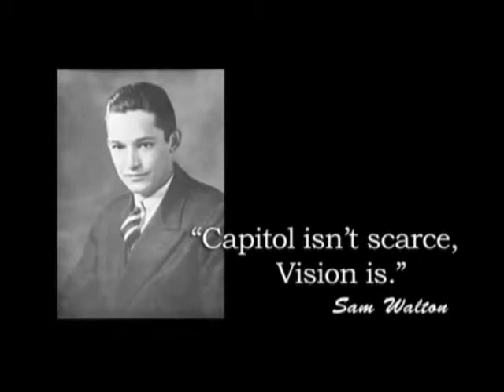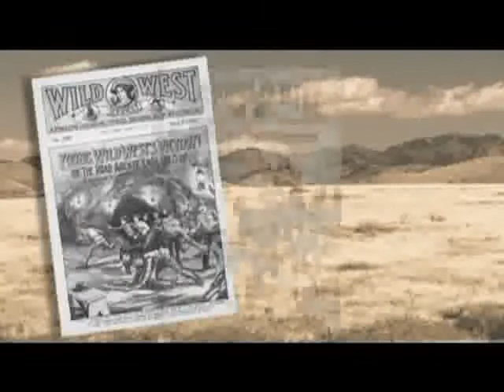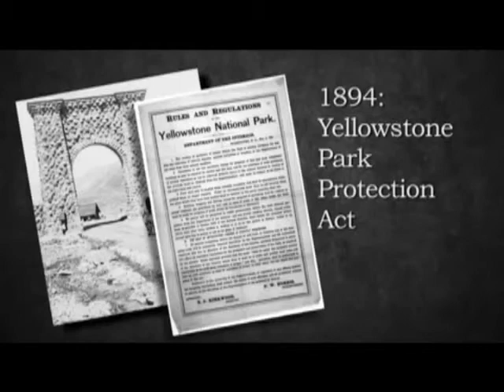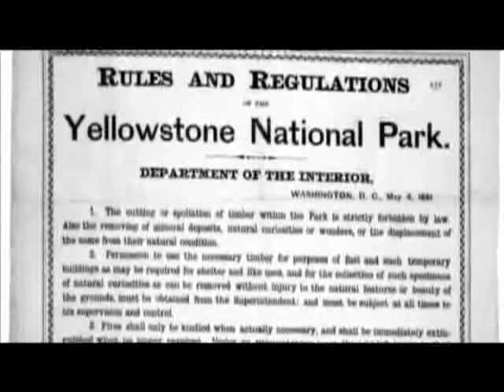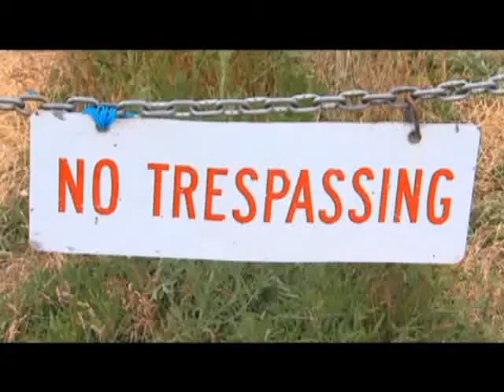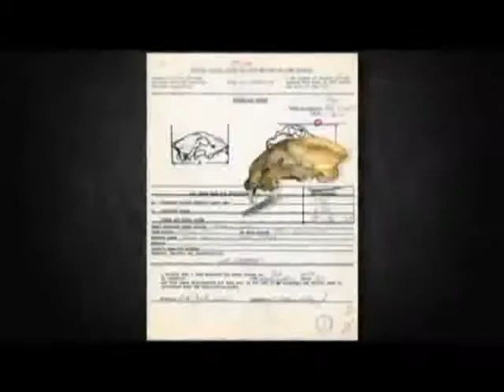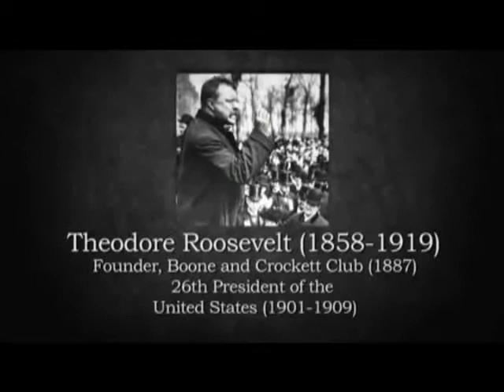Theodore Roosevelt - Boone and Crockett Country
America's first conservation minded president and sportsmen gave us much of what all citizens enjoy today. Few U.S. Presidents were hunters. Some helped advance conservation, but only one put conservation and sportsmen together in the same sentence. Who Roosevelt was, what shaped his opinions and policies, and the legacy he left us is worth discovery.